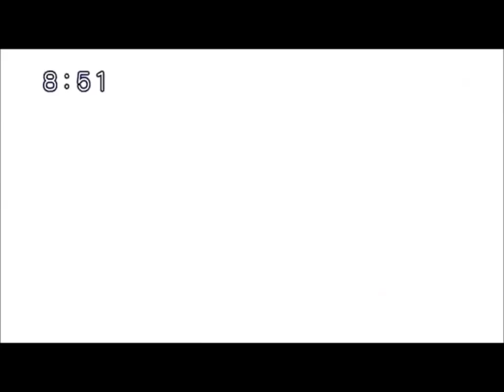Tsubasa Otori I'm not Afraid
Song: I'm not Afraid
Anime Beyblade metal fusion / masters
Character: Tsubasa Otori